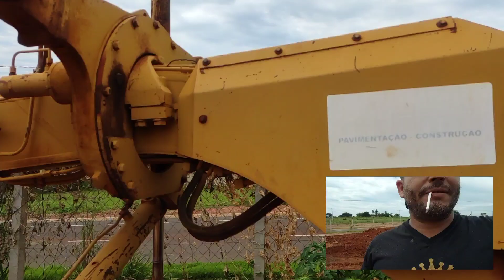fiatallis FG 70